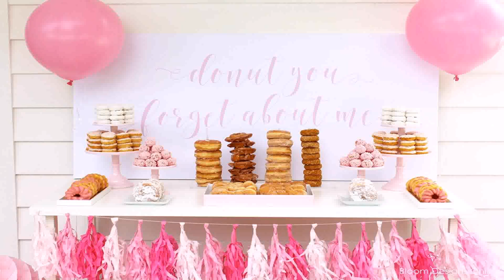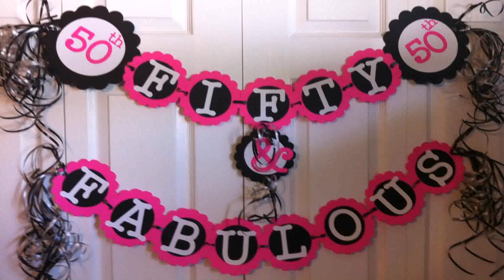Birthday Favors Ideas Pinterest